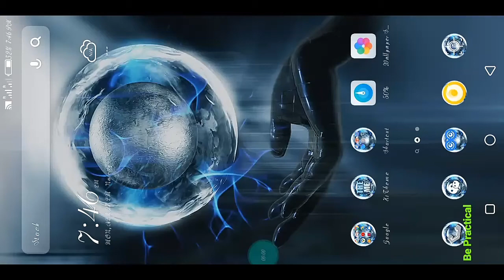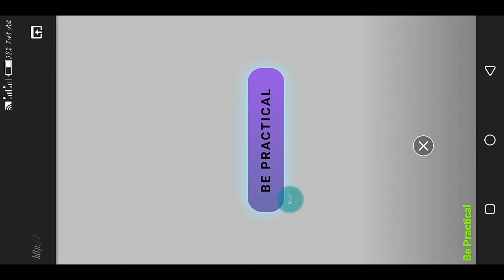3d flip card by mobile phone using Html and Css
3d flip card by mobile phone using Html and Css
Hover flip card
Card flip on hover
Card flip like button 3d
This is the fliping card on hover effect using Html and Css by coding in mobile phone